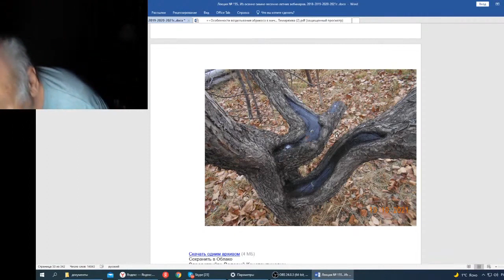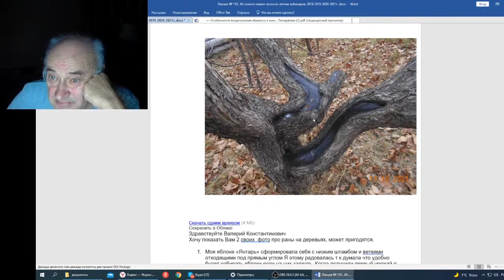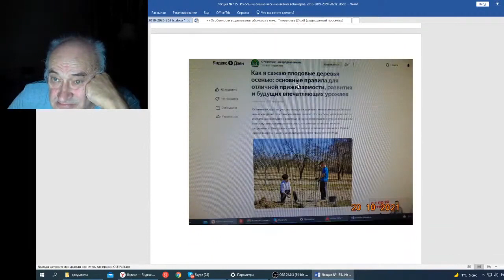Железов В Вебинар 155 Нежная кора дерева